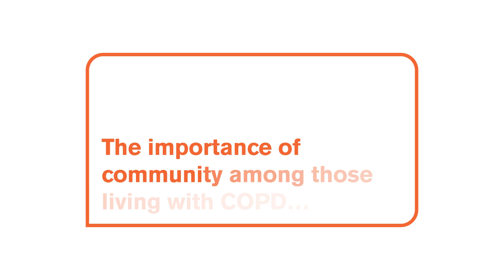Importance of Community in COPD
Hear from Bill, who is living with COPD, on the role of a positive COPD community of support during GSK’s virtual COPD Changemakers Summit. Visit COPD.com for more information.